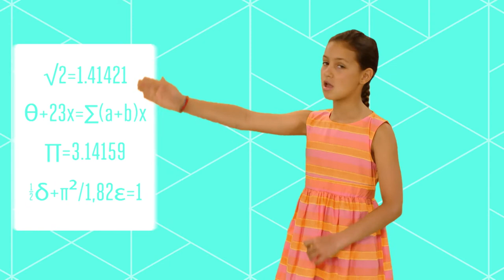AMBIENTES INTELIGENTES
Episódio da série Ciência por Miúdos. Um ambiente inteligente é um espaço onde é usada tecnologia, por exemplo, sensores, atuadores, redes, câmaras e microfones.  Essa tecnologia tem a capacidade de personalizar os nossos requisitos, prever comportamentos e aprender com base nas nossas interações com o próprio ambiente.